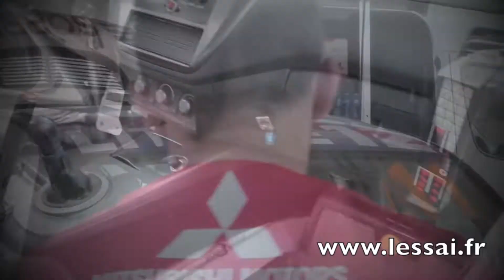Gilles SALGUES - Jérôme MOUYSSET / by lessai.fr